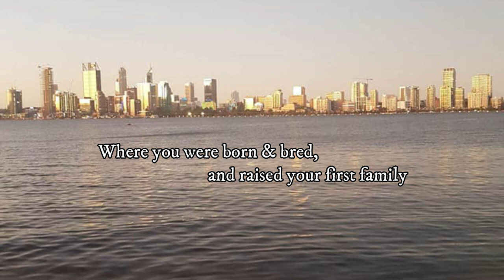UNITED AGAIN Written by Peter McDonald, performed by David Luke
There comes a time in your life, when you realize having a divided family is crazy, , it shouldn't happen. Life is to short for that nonsense and when you think about all the good times you had as a family, you need to drop the ego, swallow your pride and try your best to reconcile differences with all family members

When you start reminiscing and talking about the good times you had with family,  and your kids from your second marriage start asking about, where you were  born & bred,you realize that  now is the time to do it, to try and reconcile with family members

Xmas is usually a good time to try and unite the family, as everyone is in a holiday mood, and they like to get together to celebrate Xmas with family, and are more open to the idea of reconciliation.

 This is exactly how I felt, I packed  up my second family and traveled the 5000 kilometers to be united with my family again

The result, Xmas with family was a blast, we reconciled our differences, and our family is united again

This song is dedicated to all families in this situation. May they all make the effort to reunite again

If you like this song, please like, subscribe, share, and click the bell below, so that you can be updated with any of my writing blogs, new songs, and natural health products, regards, Peter